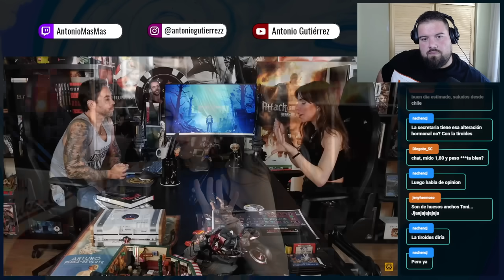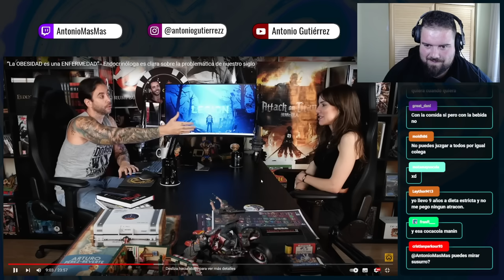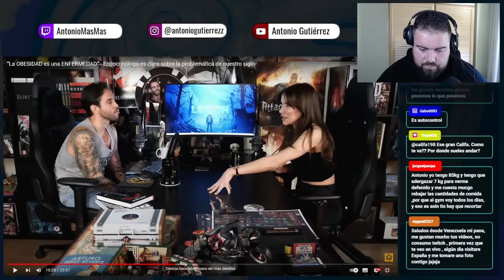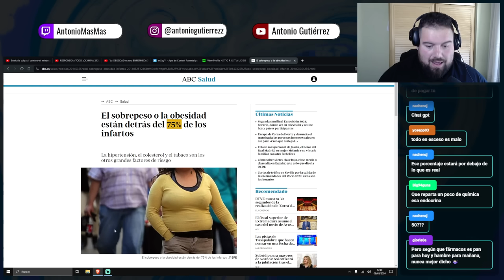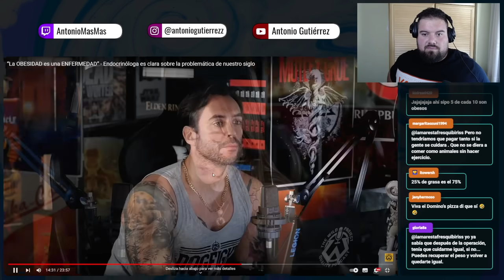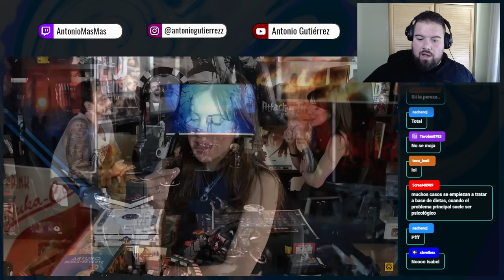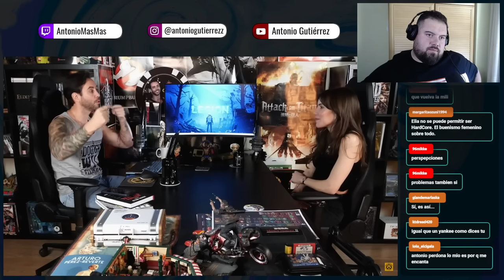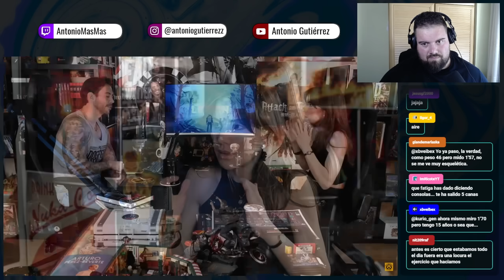RESPONDO A ENDOCRINÓLOGA SOBRE GORDOFOBIA EN THE WILD PROJECT